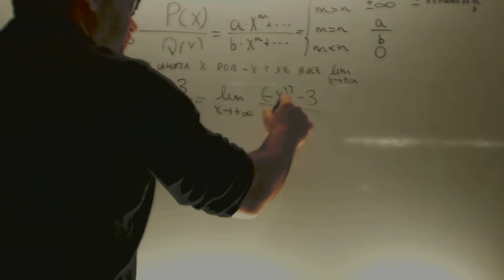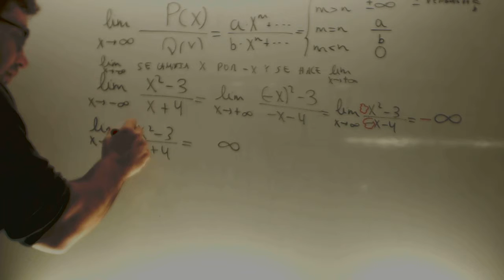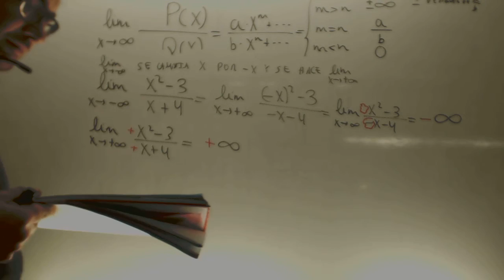Limites en menos infinito Matematicas 1 Bachillerato Academia Usero Estepona